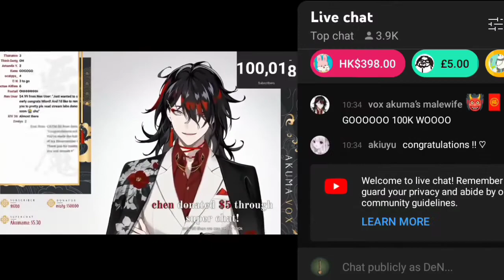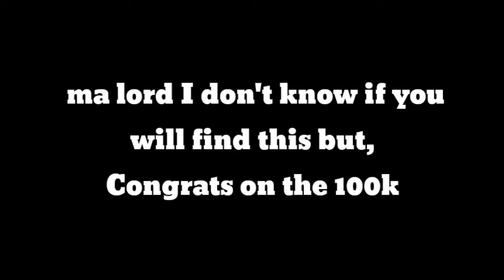CONGRATS ON 100K MA LORD||NIJISANJI EN||VOX AKUMA